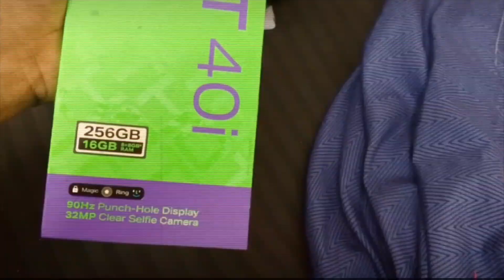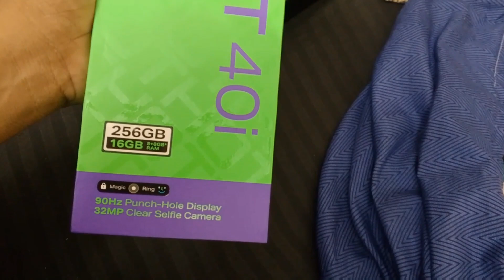Infinix 40i real review || sabse sasta mobile|| best for vlog